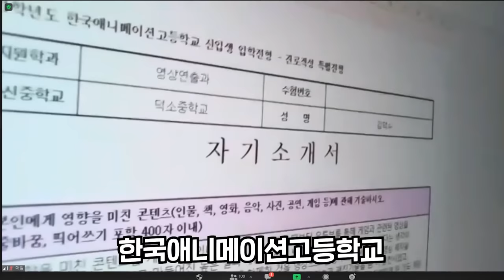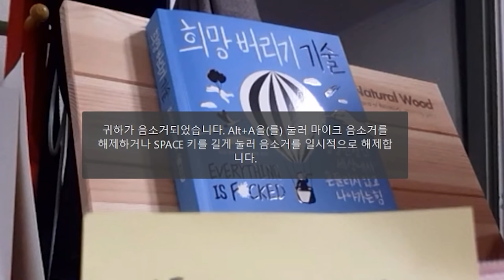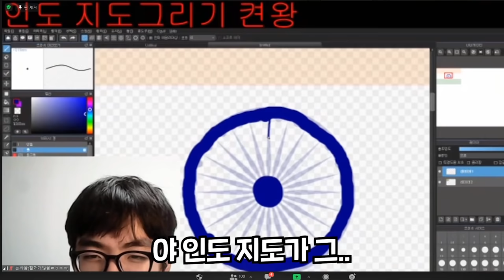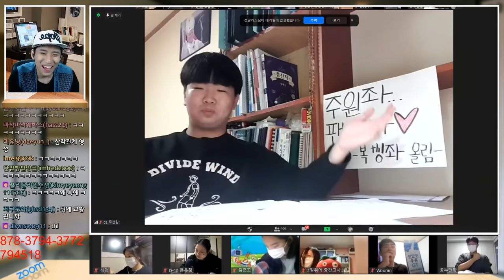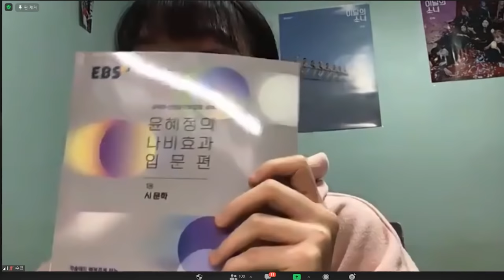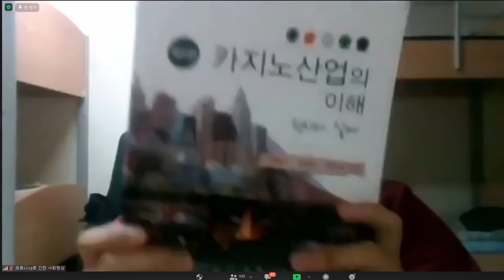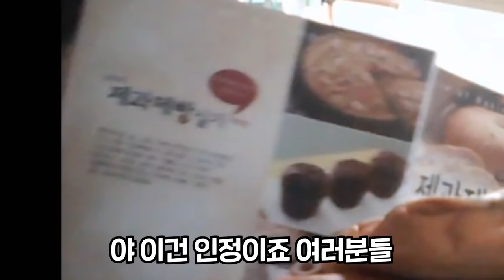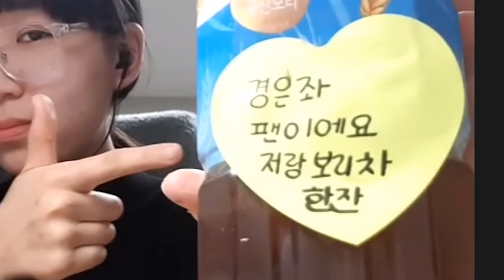화장을 여기서 왜 지워..아니 그 사진은 또 왜;; 오해하지 마세요 독서실입니다